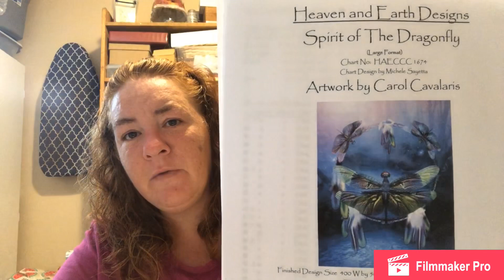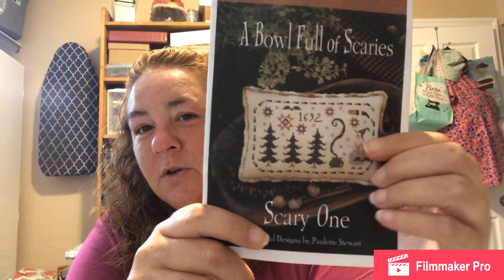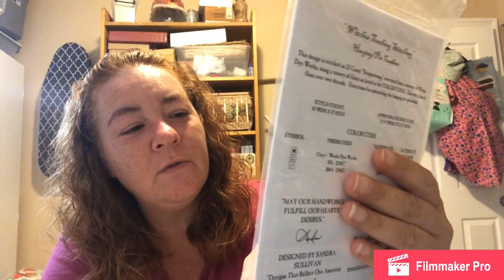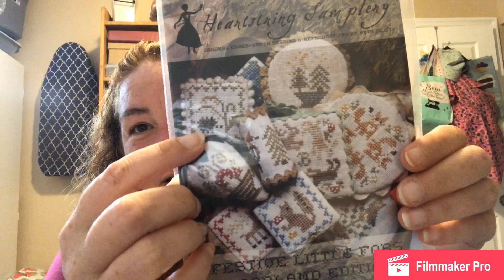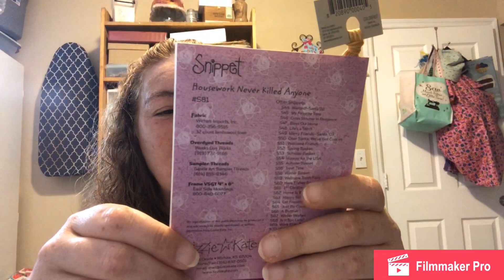Flosstube #38 - getting a handle on HAEDs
My Etsy Shop full of needleminders, scissor fobs, zipper pulls, grime guards and more!
I added project bags too!

Flosstube Channels mentioned:
LinkIsMyHomeboy

Stash Links:
The Whole Stitch & Caboodle